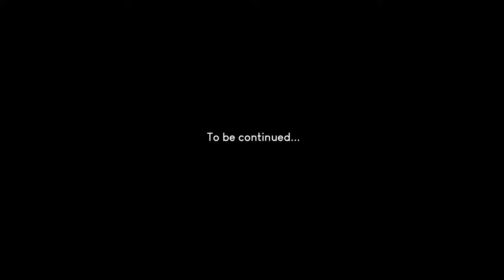Husqvarna TE300i | Exploring new singletrack! - ENDURO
Some beautiful singletrack tucked away by the Koksilah river near Duncan.